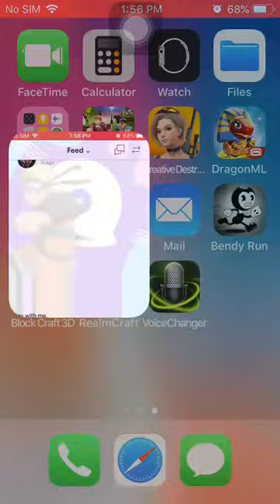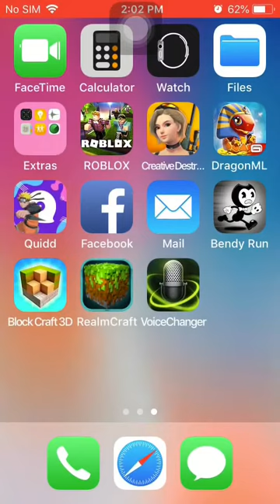Bendy run again guys pls enjoy